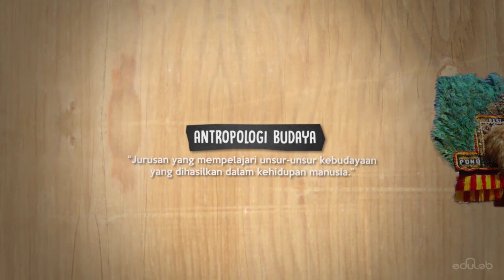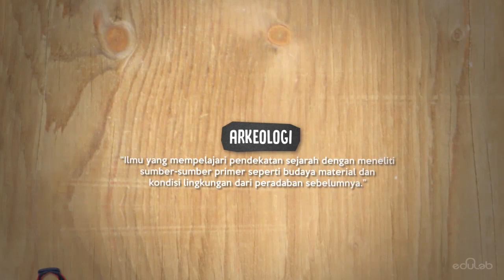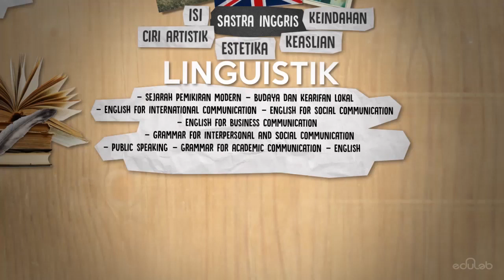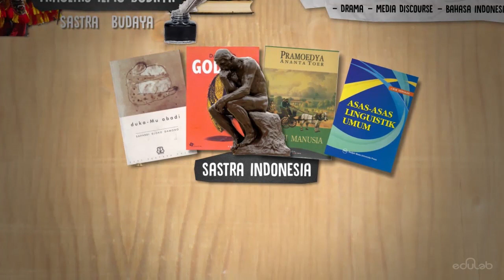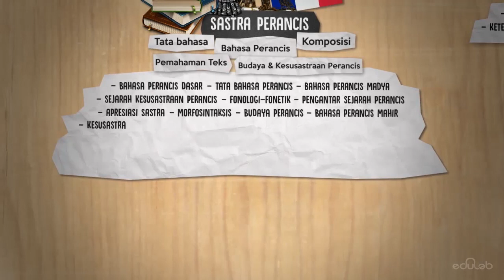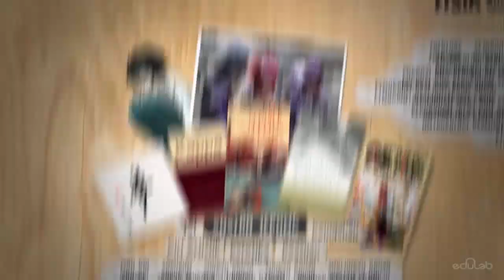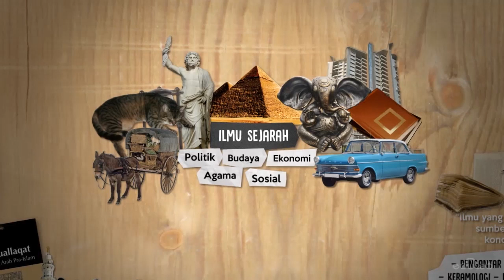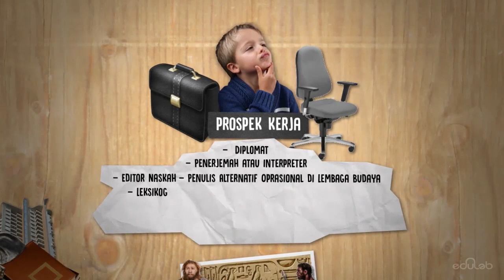Jurusan Kuliah : Program Studi Ilmu Budaya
Ada jurusan apa saja sih di Fakultas Ilmu Budaya? Nanti lulusan dari fakultas ini kerja jadi apa ya?

Yuk langsung nonton videonya sekarang dan share juga ke temen-temen kamu yaa.